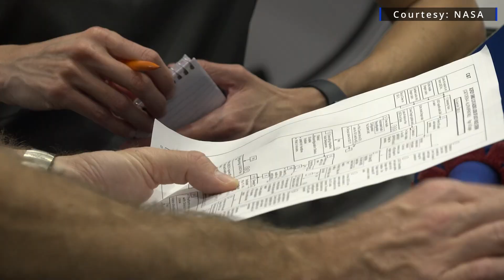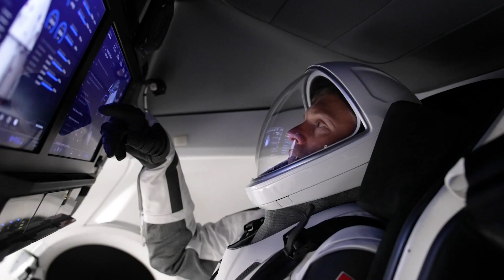Meet the Crew - Pilot Andreas Mogensen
For the first time since the beginning of the Commercial Crew Program, a European astronaut will serve as the pilot of a SpaceX Crew Dragon spacecraft. Andreas Mogensen will fill that role as part of the Crew-7 mission to the International Space Station.

Once on orbit, and as a part of Expedition 70, Mogensen will become the ISS commander. This mission will be his second trip to space, but his first long-duration stay at the orbiting outpost.